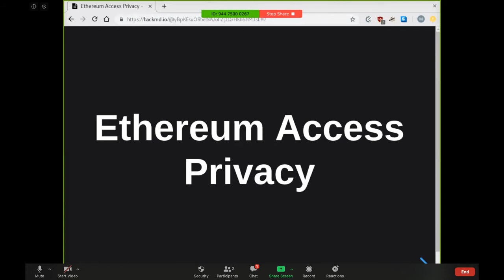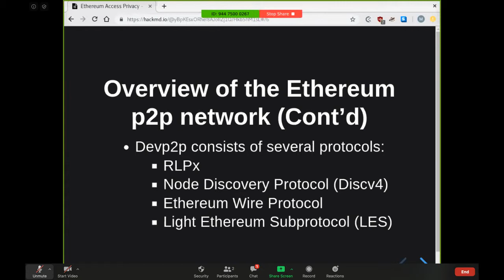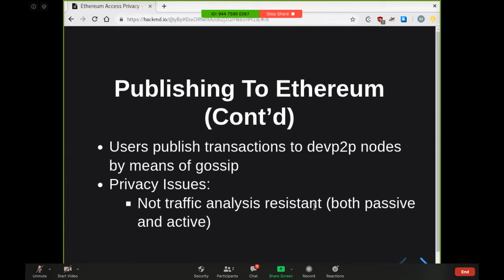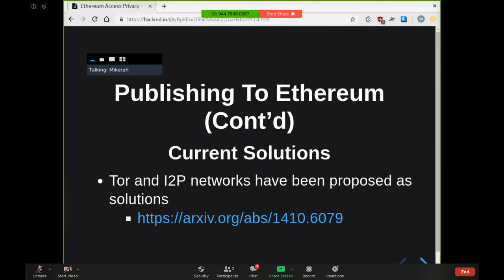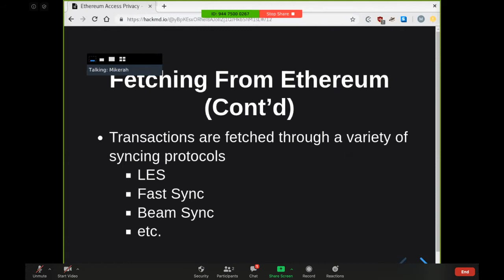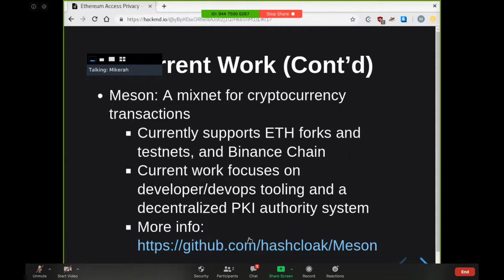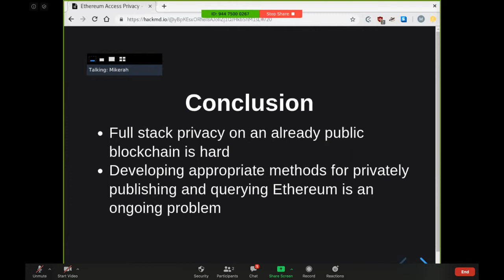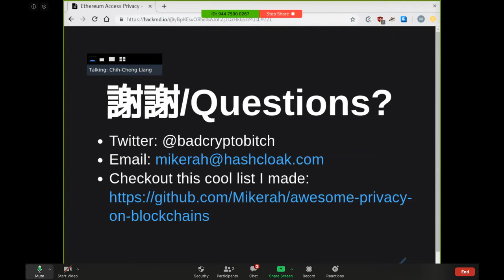(Edited) Mikerah | Challenges in Blockchain Access Privacy for Ethereum | Taipei Ethereum Meetup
Talk description:
Despite the onslaught of on-chain privacy solutions for Ethereum, Ethereum users are still subjected to attacks at the network-level and metadata leakage that reveal how users interact with Ethereum. The goal of this talk is to discuss this open area of research and motivate the audience to think more deeply around issues access privacy for Ethereum. The talk is inspired by a paper by Henry et al on the topic of Blockchain Privacy Access.

Speaker Introduction:
Mikerah Quintyne-Collins is an independent researcher and founder and CEO of HashCloak, a blockchain privacy R&D startup with a global team. Her research focuses on networking, validator privacy, and optimistic rollups. She organized Scaling Ethereum, a research workshop bringing together top Ethereum researchers to work on Ethereum’s most pressing scalability problems. Currently, she’s focused on privacy for blockchains, specifically mixers and mix networks for cryptocurrency transactions. Previously, she was part of the ChainSafe Systems team working on ETH2.0, namely the Lodestar Typescript client. She was awarded a Vitalik YOLO grant for her work on ETH2.0. She also co-founded the University of Toronto Blockchain Group, a student club, focused on engaging the blockchain community at the University of Toronto. During her time at UofT Blockchain Group, she organized the largest student-run ETH docused hackathon in Canada, in 2018. During her free time, she enjoys reading wikipedia articles and taking naps.